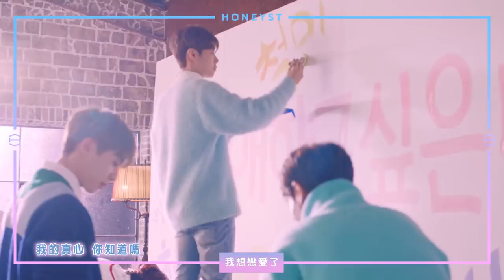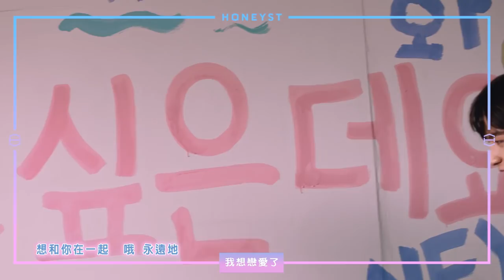HONEYST - 我想戀愛了 BAND PERFORMANCE VIDEO (華納official HD 高畫質官方中字版)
純白系青春樂團
HONEYST
第2張單曲專輯《我想戀愛了》
11.24浪漫上線～
[♬ 數位音樂平台]